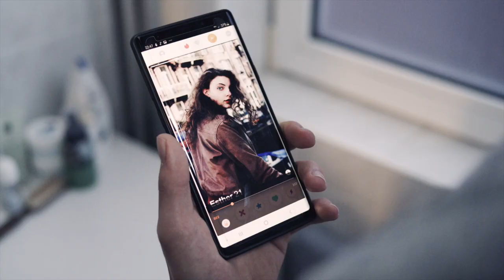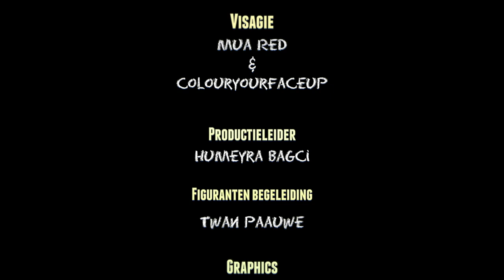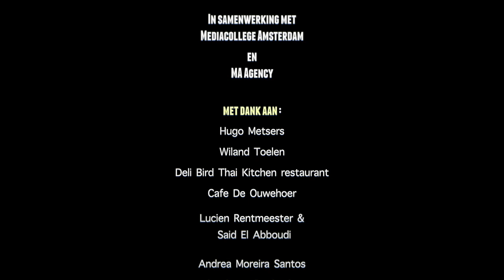Power Struggle - Rotterdamse Serie SWIPE ME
Wat is het ergste wat je ooit op een eerste date hebt meegemaakt?

Gedraaid in en rond romantisch Katendrecht te Rotterdam.

Scenario & Regie
André Pijnappel

met:
Juliette van Leeuwen
& Aron Visser

Met dank aan Cafe De Ouwehoer en Restaurant Deli Bird

Een co-productie met Mediacollege Amsterdam & Stichting Faam.

Geproduceerd door André Pijnappel en Hugo Metsers.

D.o.p.
Danny Noordanus

Montage
Arfan Al Hazam

Muziek
Nizar Tarek

Vormgeving
Glitch media